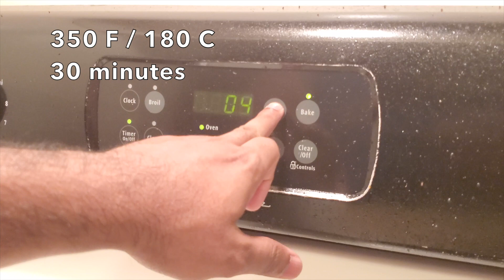Hyderabadi Chicken Dum Biryani | Chicken Dum Biryani in Convention Oven | Chicken Biryani Recipe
Biryani is an evergreen classic that really needs no introduction. India offers so much on its culinary platter but the one dish Indians unanimously love indulging in is the mouth-watering biryani. With local and hyperlocal variations having evolved into distinctive styles of biryanis, one is spoilt for options when it comes to experiencing this melting pot of flavours.

Chicken Biryani can be made in our home easily . Chicken Dum Biryani is a Tasty food that we everyone should taste . We don't need to think a lot. Hyderabadi style biryani is easy to make with this tips .

Tips and Notes:
- Convention oven settings 350 F or 180 C for 30 minutes
- Take equal quantity of Rice and Chicken for a good biryani ( eg: for 500 gms chicken take 500 gms rice).
- Marination is important for Dum biryani, chicken should be marinated at least an hour .
- Use any of your favourite biryani masala or home made one too.